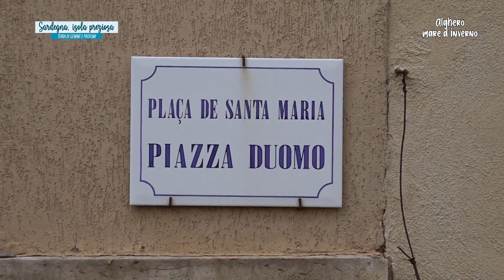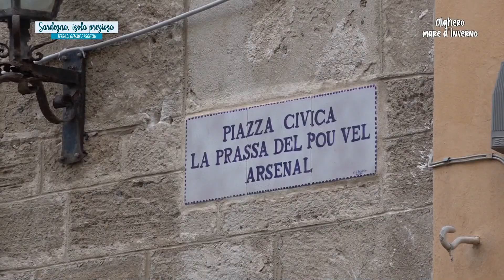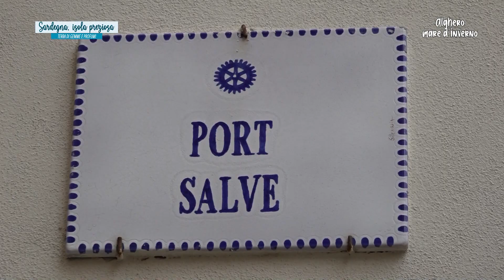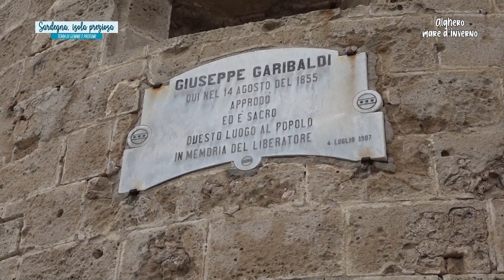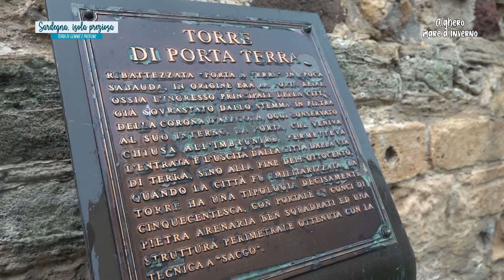SARDEGNA, ISOLA PREZIOSA 5P 3º ciclo - ALGHERO MARE